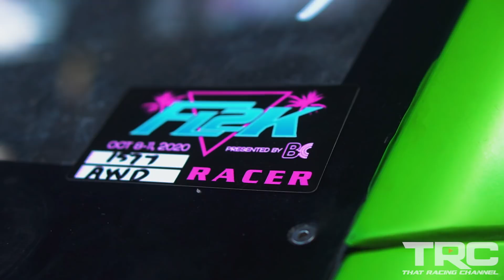1150HP Evo Bangin' Gears! - Simple 8 Second 4G63 Setup (THEY BUILT IT IN 3 WEEKS!)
The AG Autosports "Karma" Evo is back! This time out with a super simple setup to achieve well into the 8's first pass out, it's running an AG Spec 2.2L engine utilizing a Manley billet crank, Haltech Nexus R5 engine management tuned by Crispeed, 72mm xona turbo, H-pattern Dog box transmission, and mostly factory drivetrain(axles, transfer case, etc.). This is one of the most simple setups they have tested and it's proved to be super potent on the track!